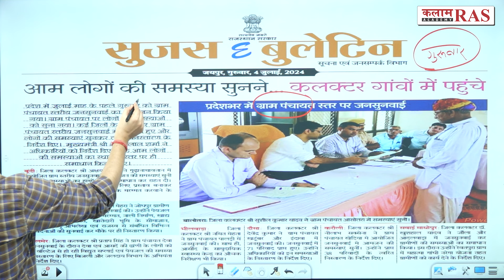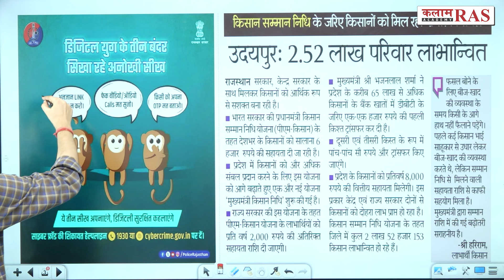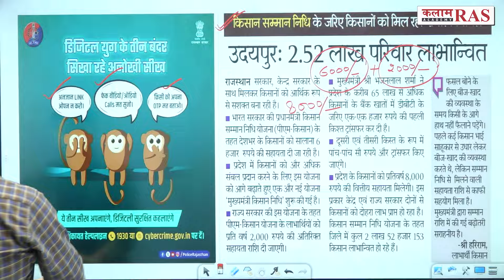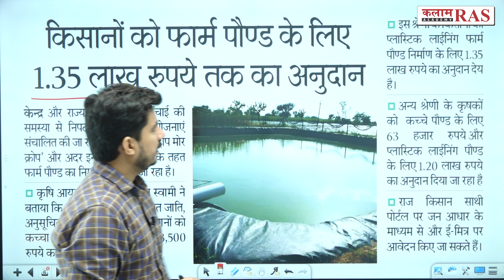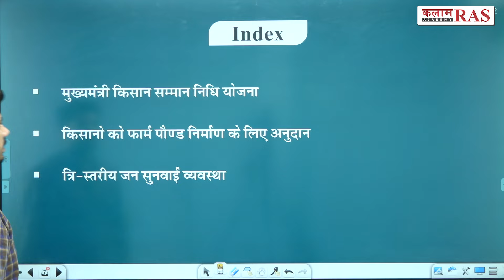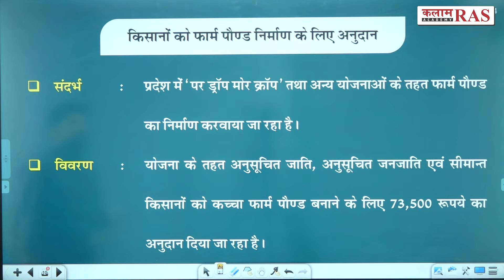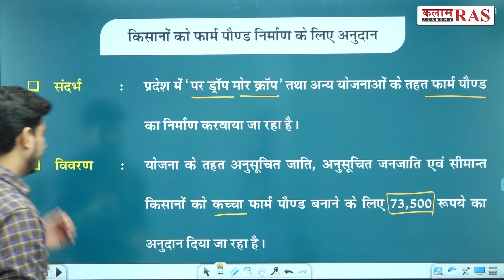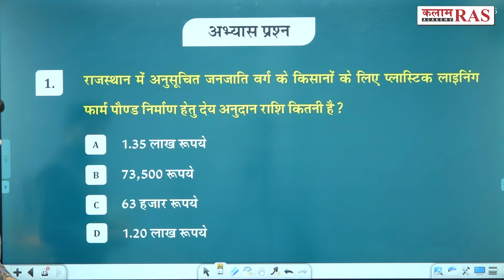सुजस सारांश | Daily Sujas Bulletin | By Vipin Sir | Kalam Academy Sikar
Video Se Related Points:-
मुख्यमंत्री किसान सम्मान निधि योजना
किसानो को फार्म पौण्ड निर्माण के लिए अनुदान
त्रि-स्तरीय जन सुनवाई व्यवस्था

Join OUR Telegram CHANNELS👇
☞ टेलीग्राम :--